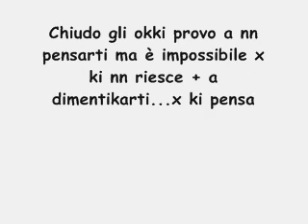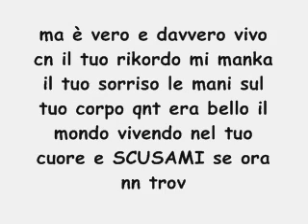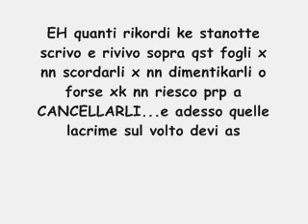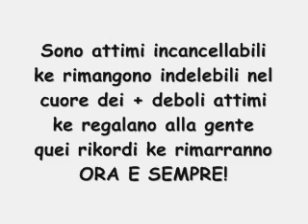Ora e sempre!G-lOse